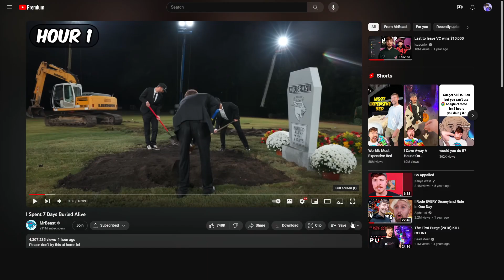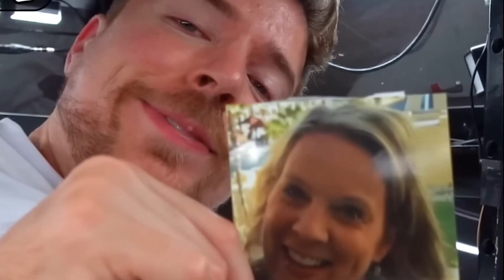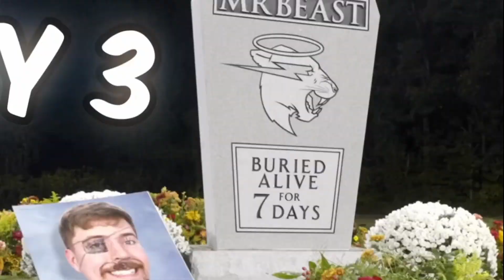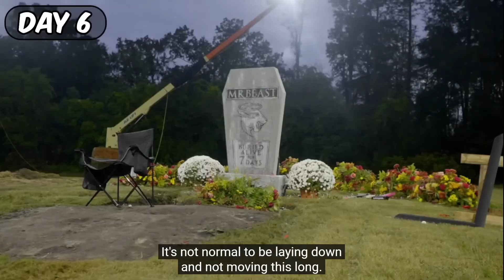mr beast LOST!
alright enjoy my editors for 6 days